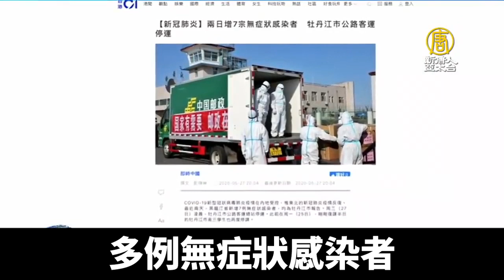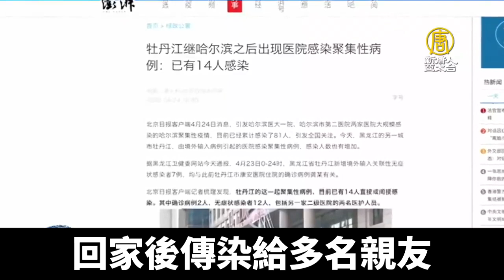牡丹江持續爆發疫情 陸民質疑官方隱瞞疫情｜新唐人亞太電視｜20200529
黑龍江省牡丹江市持續爆發疫情，多個小區封閉管理，昨天(27號)凌晨開始，公路客運、所有火車全部停運；剛復課的高三學生再次停課。